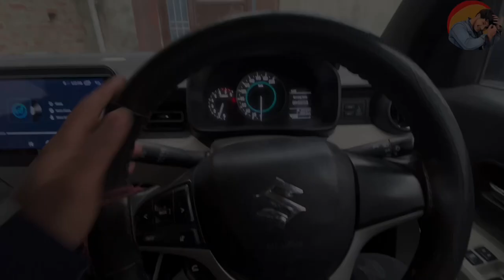Iska naam Gu rakh diya🐶😂| vlog 142 | chow chow | Jammu | dogri